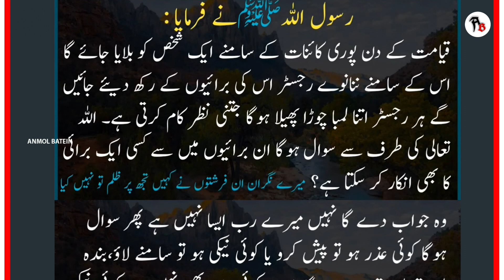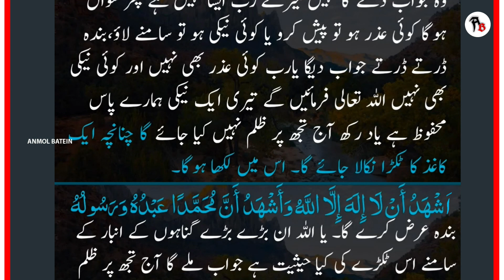Aaj ki Anmol Baatein | Huzoor saw ki pyari baatein | Hadees Mubarak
Hadees Sharif
Hadees Mubarak
hadees shareef bukhari,
hadees shareef bukhari in urdu,

islamic videos
Islamic videos